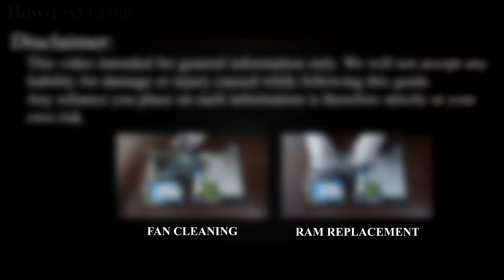How to Install SSD or HDD in Toshiba Satellite C55 – Full DIY Tutorial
Learn how to upgrade your Toshiba Satellite C55, C55A, C55D, C55DA by replacing your hard drive with a larger HDD or a faster SSD for better performance and storage!

*DESCRIPTION*
Upgrade your hard drive to a larger HDD or faster SSD on your Toshiba Satellite C55 laptop to improve performance. In this step-by-step guide, I’ll show you how to replace your laptop’s HDD with a high-speed SSD or install a larger hard drive for more storage.
This tutorial is compatible with Toshiba Satellite C55, C55A, C55D, C55DA and potentially other models of this laptop series.

Key Takeaways:
✅ Learn how to upgrade your Toshiba Satellite C55 laptop storage.

🌟 *Frequently Asked Questions* (FAQs):
Question: Can I upgrade my Toshiba Satellite C55 laptop’s hard drive myself?

Question: What is the maximum SSD size for the Toshiba Satellite C55 laptop?